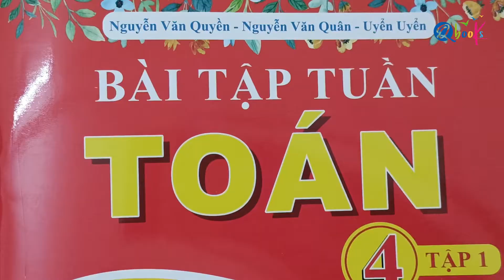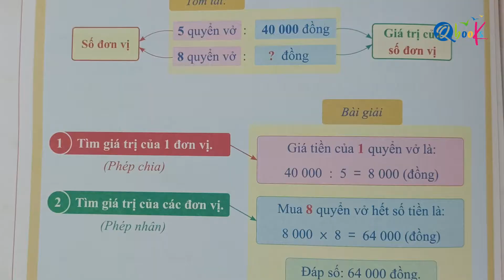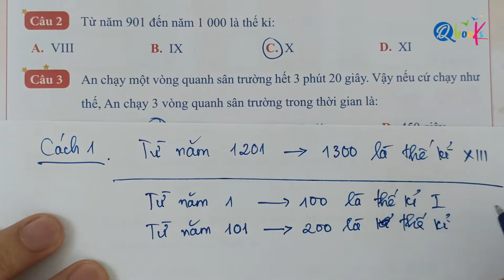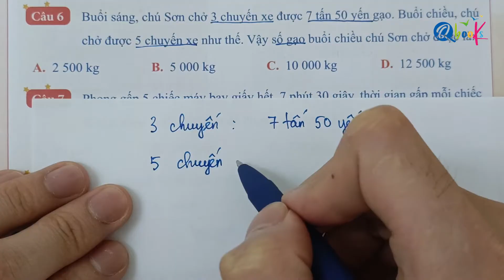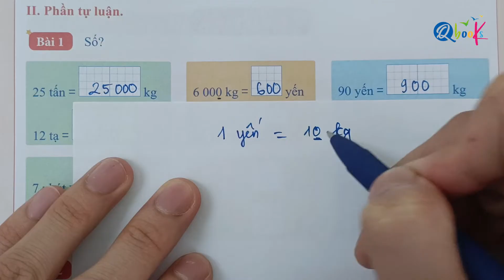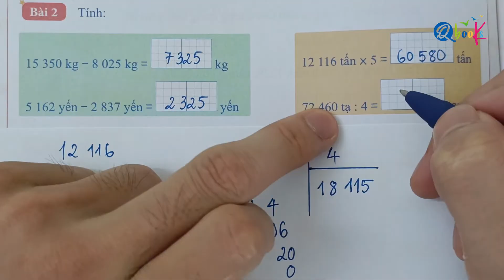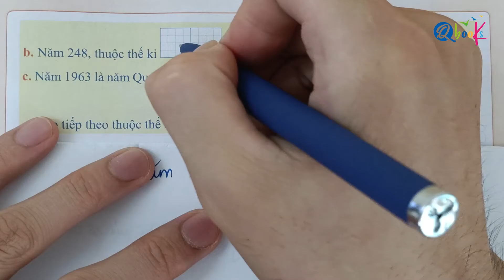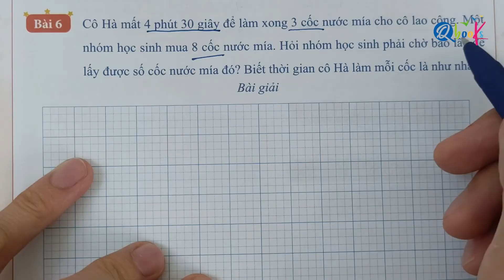TUần 5 - Yến - Tạ - Tấn - Giây - Thế kỉ - Bài toán rút về đơn vị | Bài tập tuần | Toán 4 | Cánh Diều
Thầy Quyền rất hân hạnh được giới thiệu với các bạn video "Yến - Tạ - Tấn - Giây - Thế kỉ - Bài toán rút về đơn vị | Bài tập tuần | Toán 4 | Cánh Diều | Tuần 5" do Thầy Nguyễn Văn Quyền trực tiếp biên soạn.

Là một phần của chuỗi bài giảng môn toán, Thầy Nguyễn Văn Quyền đã khéo léo kết hợp các khái niệm toán học với cuộc sống hàng ngày để mang lại trải nghiệm bổ ích và hấp dẫn cho các em học sinh lớp 4. Trong video này, Thầy Nguyễn Văn Quyền sẽ hướng dẫn từng bước làm các bài tập toán lớp 4 về nội dung Yến - Tạ - Tấn - Giây - Thế kỉ và Bài toán liên quan rút về đơn vị trong cuốn sách bài tập tuần toán lớp 4 biên soạn theo chương trình sách giáo khoa Cánh Diều.